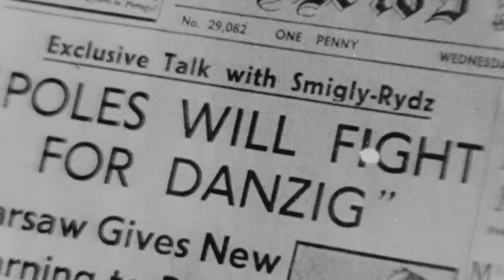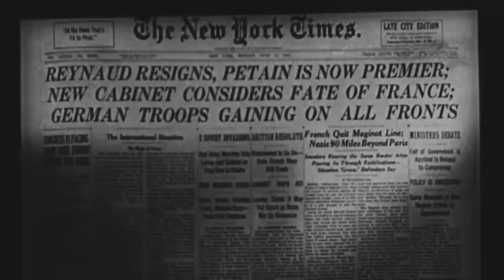Allies Most Unexpected Enemy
In the early days of World War 2, the serene waters of Mers-el-Kébir, a French naval base in North Africa, were shattered by a sight that defied belief: British warships, allies turned aggressors, looming on the horizon.

Admiral Marcel-Bruno Gensoul, commander of the largest French Navy force in the Mediterranean, faced an unthinkable choice. The British had come with an ultimatum: surrender the ships, scuttle them, or flee to America.

Churchill had made his stance clear; he would sooner sink the French Navy than let it fall into German hands.

The tension was palpable, the stakes impossibly high. Refusal meant war, not with a common enemy, but with a friend turned foe.
As the small British ship approached the port, carrying the ultimatum that would test the bonds between former allies, the French sailors watched, their hearts pounding, their breaths held.
The impending decision would challenge alliances and set a course for a confrontation no one saw coming.